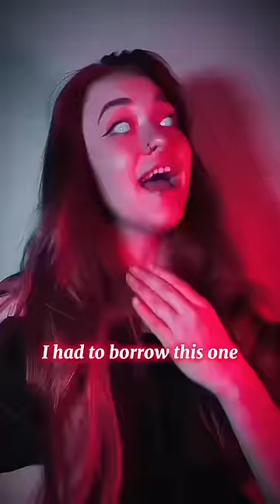POV your childhood doll has come to life and is out for revenge